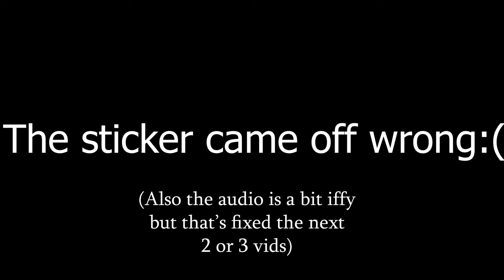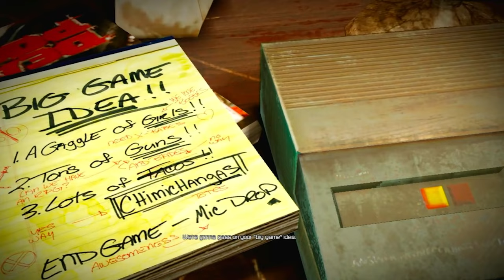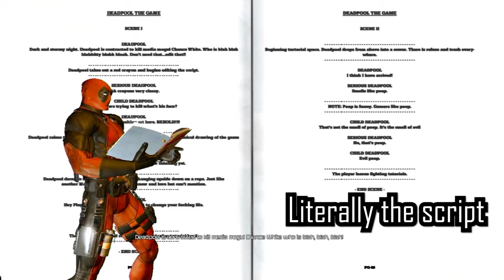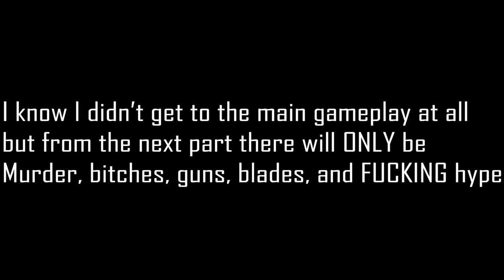Deadpool is SO BACK | Deadpool Part 1